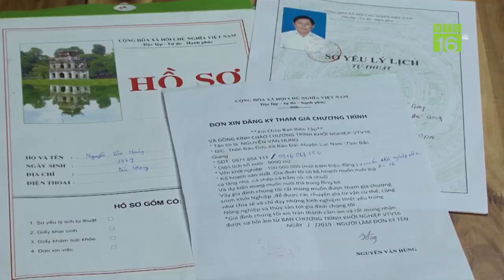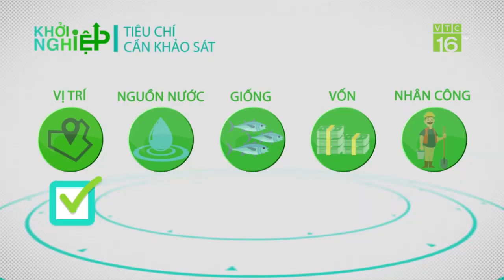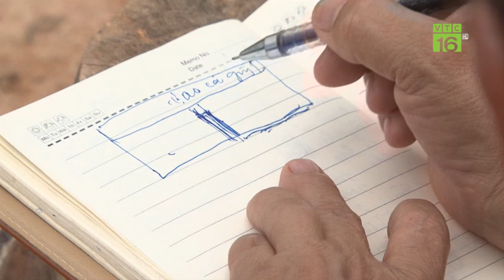Ngủ 2 tiếng/ngày, thanh niên bỏ Đài Loan về nuôi cá | Khởi nghiệp 523 | VTC16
VTC16 | Mặc dù buôn bán tại Đài Loan có doanh thu 300 triệu/tháng nhưng anh Nguyễn Văn Cường, Bắc Giang vẫn quyết định về quê đào ao nuôi cá. Theo như chia sẻ của anh, khi sống tại Đài Loan có ngày anh chỉ được ngủ 2 tiếng.